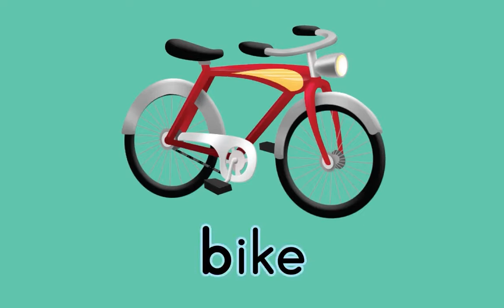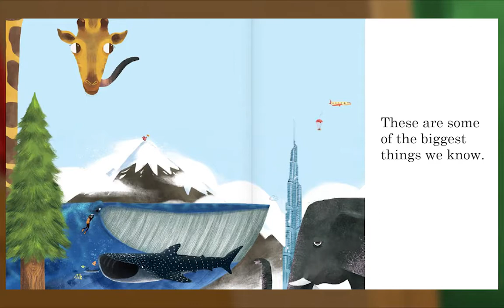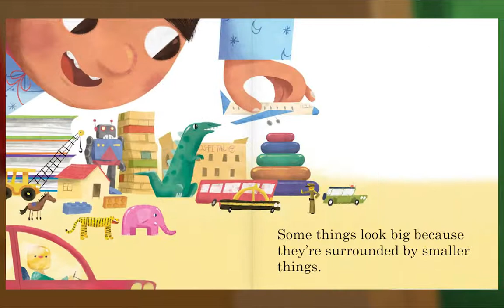Preschool Video Animal Island Learning Adventure (AILA) | Letters, Songs, Story Books